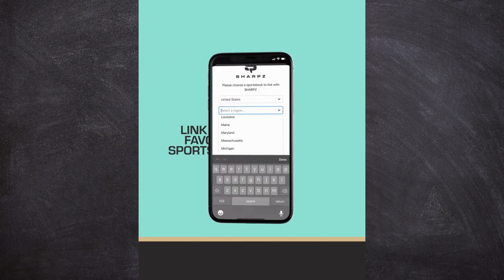Minnesota Vikings vs Denver Broncos | NFL Week 11 | Can the Broncos make the playoffs?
With the 3 game winning streak, can the Russell Wilson-lead Denver Broncos make a playoff run? We chat their matchup with the Vikings who are starting Joshua Dobbs at QB. Can both teams keep the magic alive?